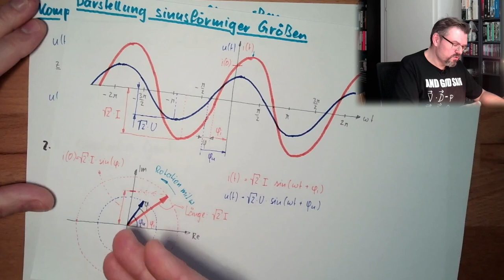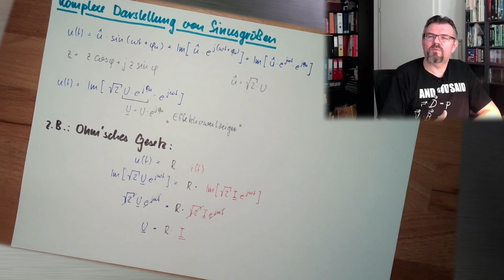WS 06: Komplexe Darstellung sinusförmiger Größen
Jetzt hören wir, wie uns komplexe Zahlen und deren Berechnung bei der Darstellung von Sinusgrößen helfen können. In diesem Video wird der Zusammenhang komplexe Rechung/Zeigerdarstellung/Sinusgröße noch einemal zusammengefasst und erklärt.